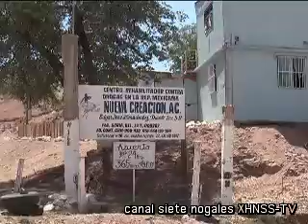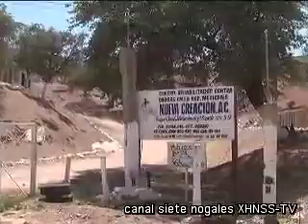Nueva creación, una opción adicciones